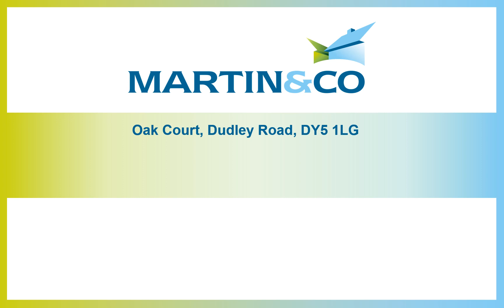Oak Court, Dudley Road, DY5 1LG